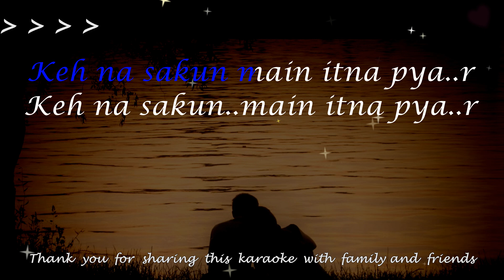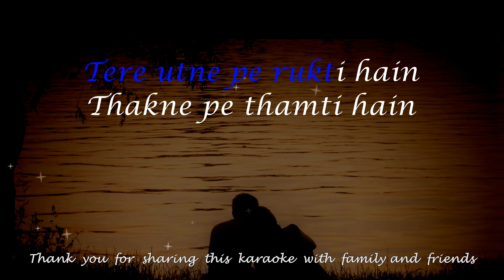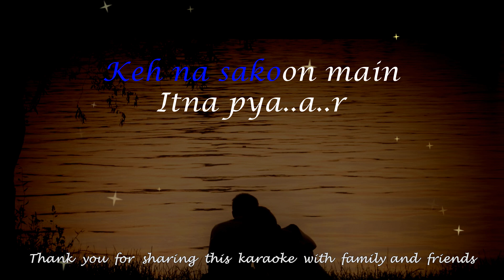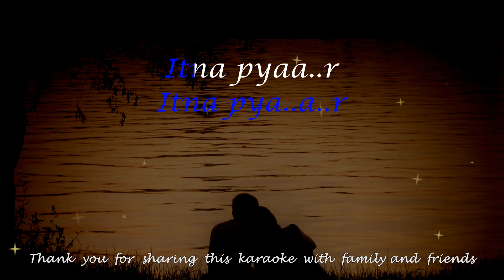keh na saku main itna pyar karaoke English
keh na sakoon main itna pyar karaoke
keh na saku karaoke

00:19 - Start
03:08 - End

Song - Keh Na Sakoon
Hindi Movie - Guzaarish
Singer - Shail Hada
Lyricist - Late Jagdish Joshi, Vibhu Puri
Music Director - Sanjay Leela Bhansali
Artist - Hrithik Roshan, Aishwarya Rai Bachchan

Rarely does one come across such a beautiful soulful melody. This beautiful combination of lyrics, song, and vocals creates pure joy, expressing a person's love for his beloved.

The lyrics are poetic and meaningful. The melody, composed by Sanjay Leela Bhansali, is rich and evocative and creates a powerful emotional impact.

The vocals, performed by Shail Hada are soulful, pleading, melodic and expressive, adding to the beauty of this song.

I hope all of you enjoy singing this song. Thank you for sharing this karaoke with family and friends.